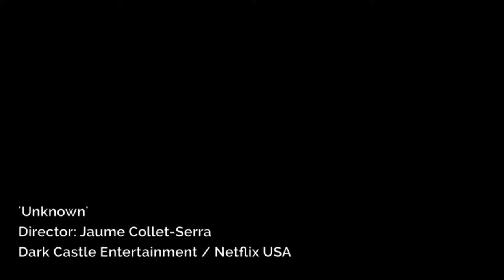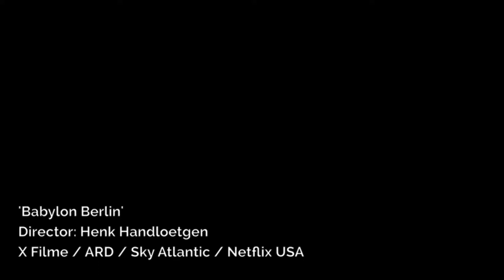Peter Becker - English Showreel 2018